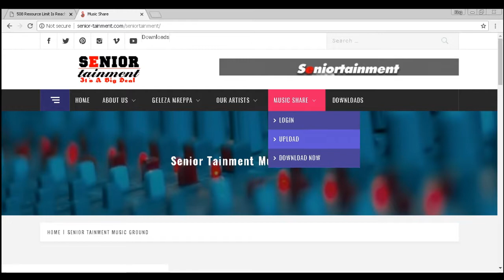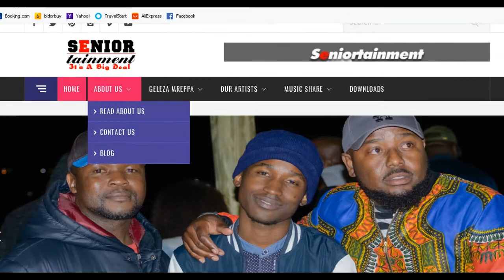Senio Tainment App - how to upload your song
App can be downloaded at Google play store